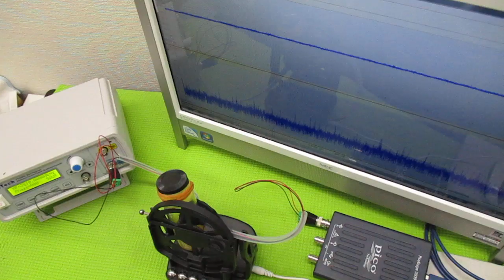オリジナル製品：超音波発振プローブを利用した超音波制御技術 ultrasonic-labo